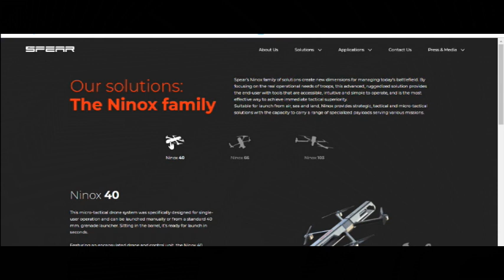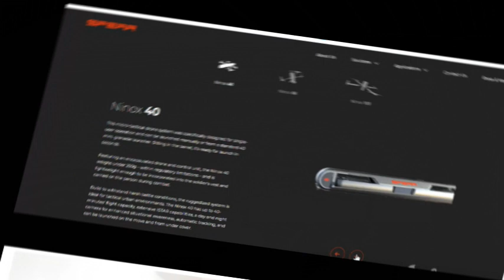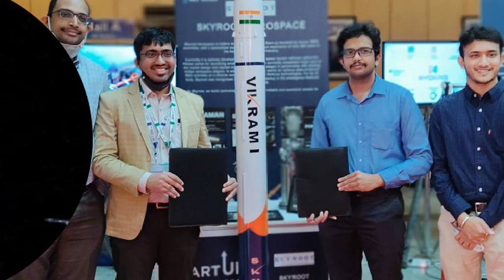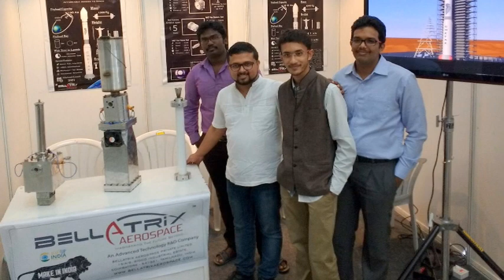DEFENSE UPDATE : AUSTRALIAN ANTI-DRONE SYSTEM // ISRAEL'S MINI DRONES // SMALL SATELLITE SYSTEM